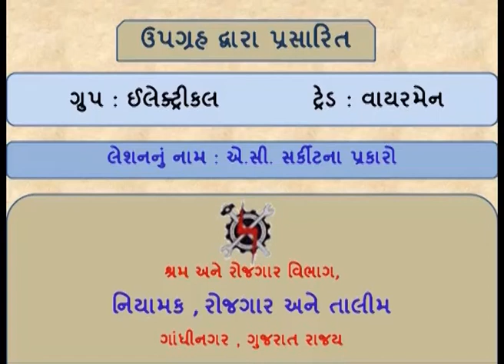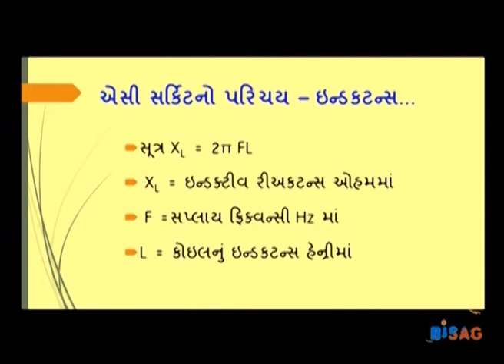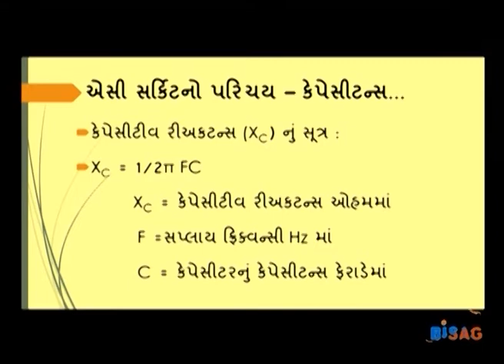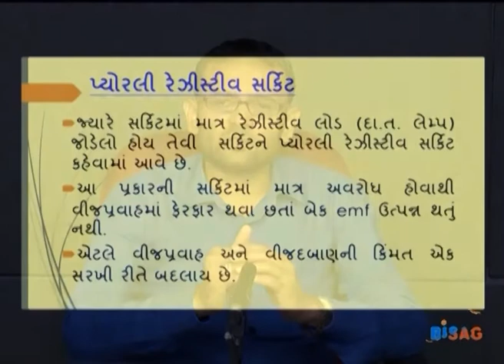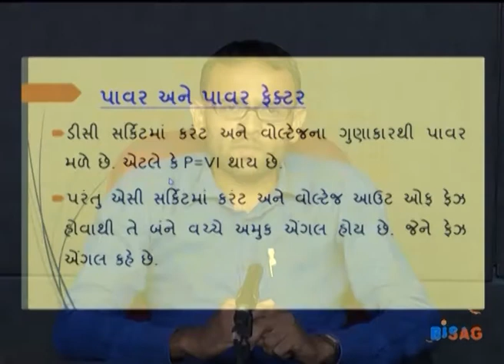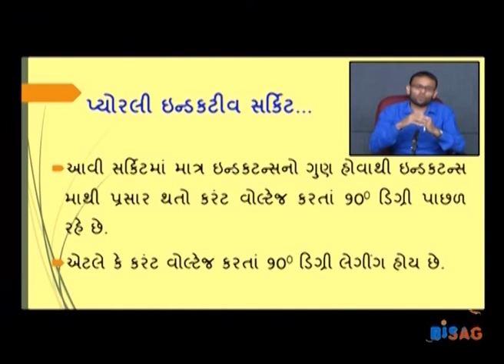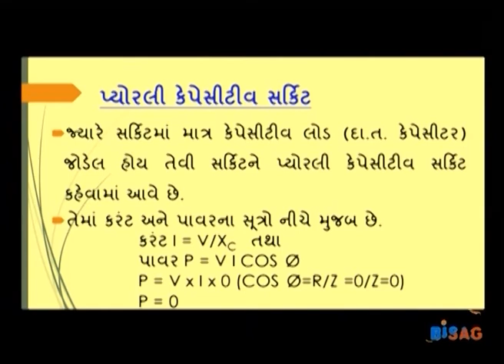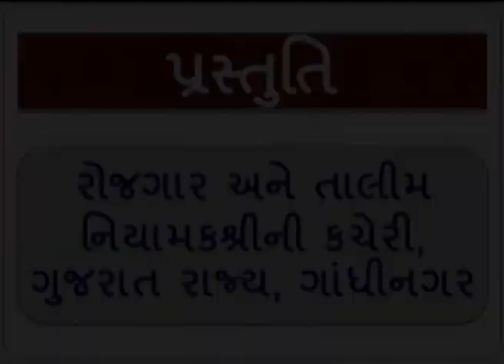WMS1L50 TYPES OF A.C. CIRCUIT